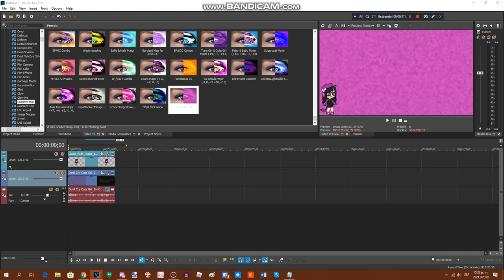{LATE REQUESTED} How To Do Make Some Laura Phased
Requested by: MVLE917, MPLE935, RTCCLE594, MCRLE213, MLVE832, MALE2019, WBTOT, MMVE908 LES2019AUTTP & 2011G